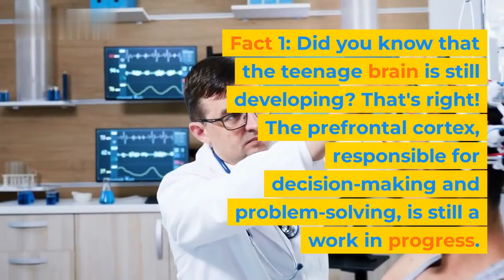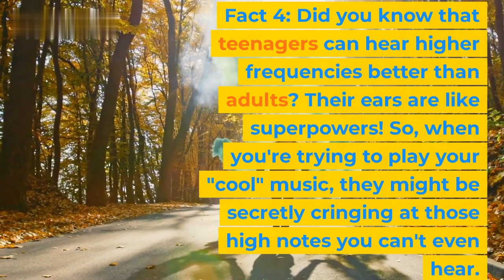"The Teenage Chronicles: Unveiling Astonishing Teen Facts!"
Welcome to "The Teenage Chronicles: Unveiling Astonishing Teen Facts!" In this video, we'll dive into a fascinating world of incredible facts about teenagers. From their unique behaviors to the intriguing secrets behind their decisions, get ready to uncover the mysteries surrounding this dynamic age group.

Join us as we explore the psychological, physiological, and sociological aspects of adolescence. Discover surprising facts about teenage brain development, hormonal changes, and the impact of peer influence on decision-making. We'll also shed light on the emerging trends among teenagers, their changing interests, and their remarkable adaptability in the digital era.

Prepare to be amazed by statistics and research findings that reveal the extraordinary abilities and challenges faced by today's teenagers. Gain insights into their resilience, creativity, and the vibrant energy they bring to the world. Additionally, we'll discuss the significance of understanding and supporting teenagers during this crucial stage of their lives.

"The Teenage Chronicles: Unveiling Astonishing Teen Facts!" is not only an eye-opening exploration of the teenage experience but also a guide for parents, educators, and anyone interested in understanding this diverse generation better.

Don't miss out on the opportunity to share valuable knowledge and engage in the dialogue about this vital phase of human development.

TeenageChronicles TeenFacts YouthCulture TeenLife Teenagers Adolescence TeenagersWorld TeenagersToday TeenagersEverywhere TeenagersRule TeenAnecdotes JuvenileLife TeensRock TeenWisdom YouthfulExperiences TeenageWonder TeenagersUnveiled TeenageFunFacts TeenageTrivia TeenageTales